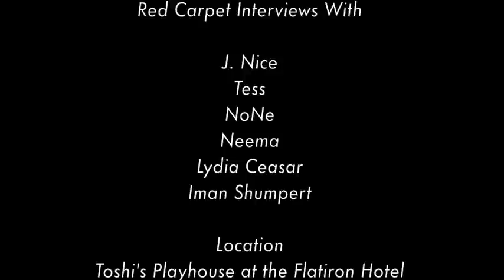Nema's Boom Boom Room at Toshi's Playhouse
Well known NYC socialite, promoter and tastemaker, Nema Kamar has now ventured into opening a legitimate platform for up and coming emerging artist with her Bimonthly Nema's Boom Boom Room. Vocab Magazine was on location for the 4/16 show at Toshi's Playhouse in the Flatiron Hotel, with hosts New York Knicks guard Iman Shumpert and recording artist Lydia Caesar.